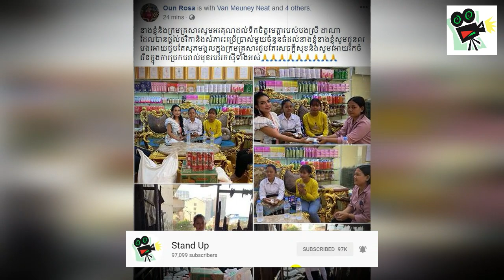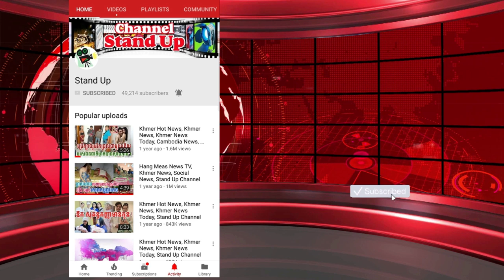​ក្តៅៗ រំជួលចិត្តខ្លាំងណាស់ កូនស្រី...,បងស្រីចិត្តធម៌ ទ្រី ដាណា ជួយប្អូន​ស្រី, Khmer News, Stand Up